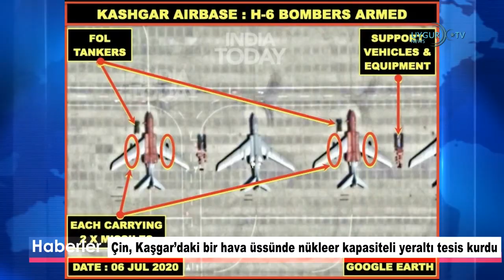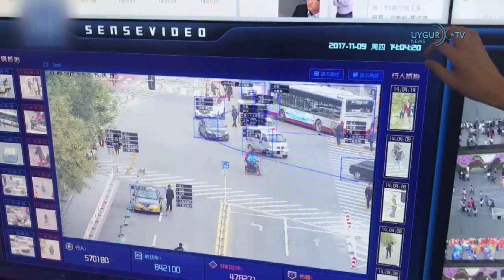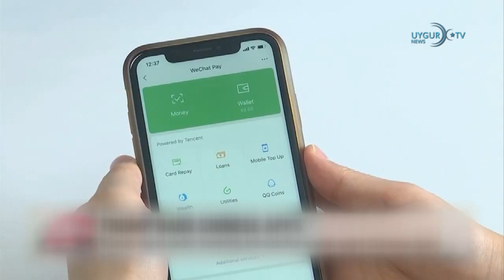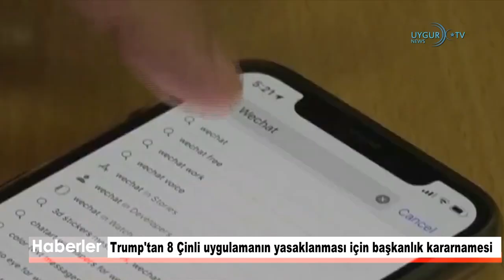07/01/2021 ABD Kongresinin basılması sırasındaki olaylarda ölü sayısı 4'e yükseldi